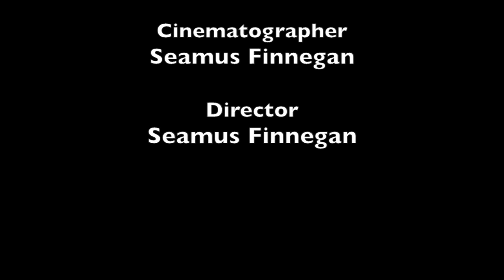Landslide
Landslide:  Written, directed, edited and produced by Seamus O'Malley Finnegan.  Washington University in St. Louis sophomore year student film:  Design Process.